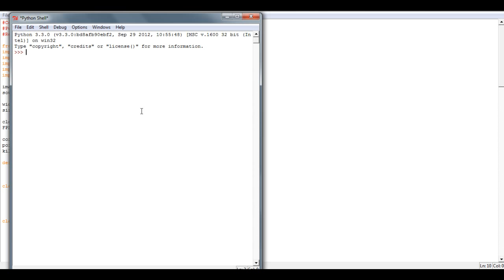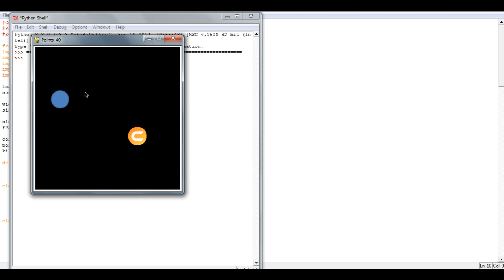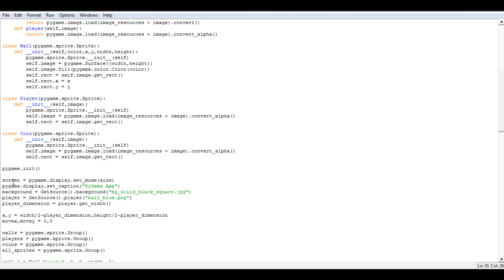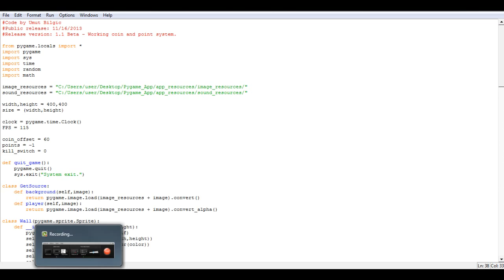Pygame Tutorial Series - Part 4 - Intro to Sprites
In this tutorial, we discuss sprites, a fundemental part of any game development! We also have look at how our finished project will work! Source code